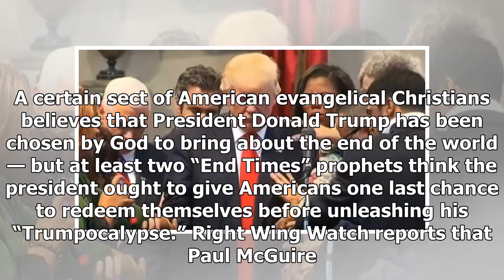BREAKING: prophets ' end of time ' Please trump to give Americans a last opportunity to repent befo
BREAKING: prophets ' end of time ' Please trump to give Americans a last opportunity to repent before unleashing ' trumpocalypse '
A certain sect of American evangelical Christians believes that President Donald Trump has been chosen by God to bring about the end of the world — but at least two “End Times” prophets think the pres...